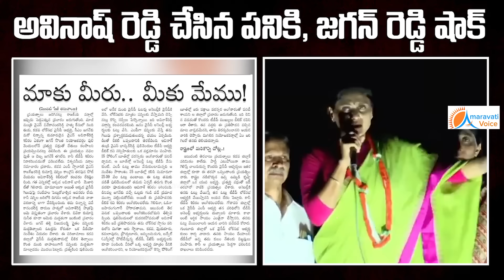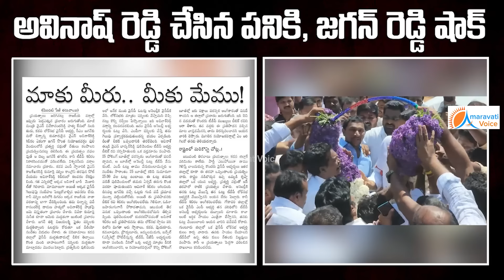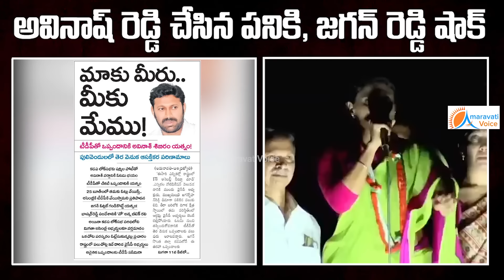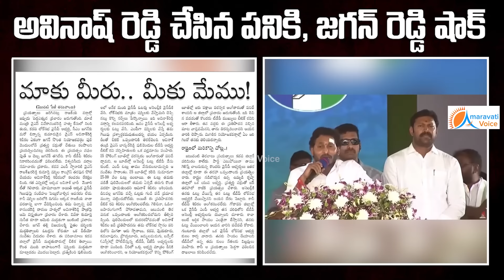లండన్ నుంచి విజయవాడలో దిగగానే, అవినాష్ రెడ్డి చేసిన పనికి, జగన్, భారతీ రెడ్డి షాక్.. ఇంత ద్రోహమా ?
లండన్ నుంచి విజయవాడలో దిగగానే,  అవినాష్ రెడ్డి చేసిన పనికి, జగన్, భారతీ రెడ్డి షాక్.. ఇంత ద్రోహం చేసాడా ?